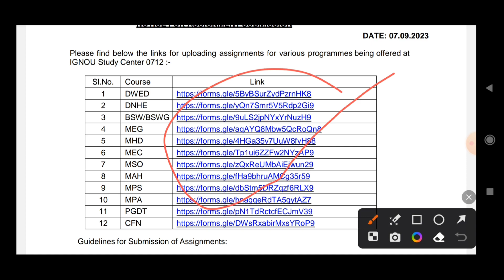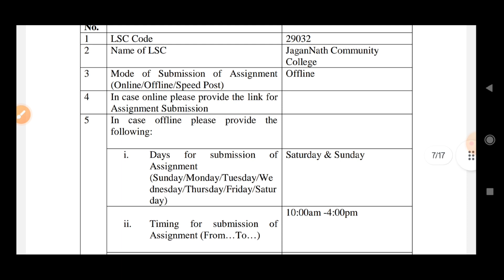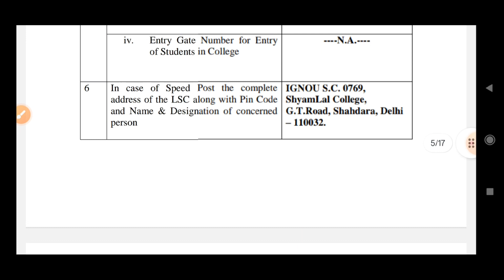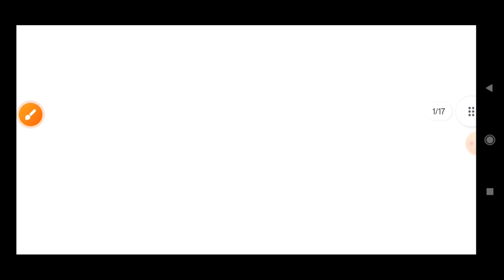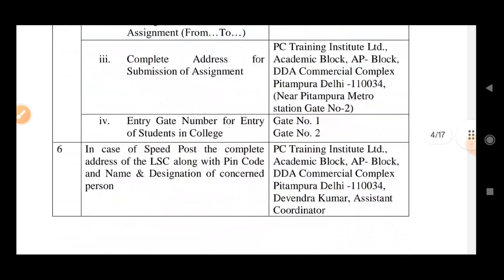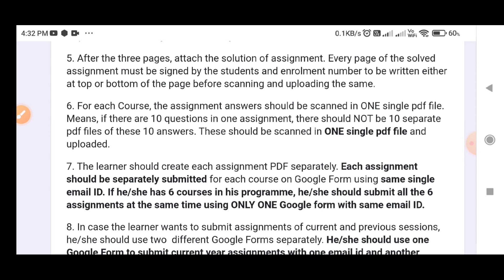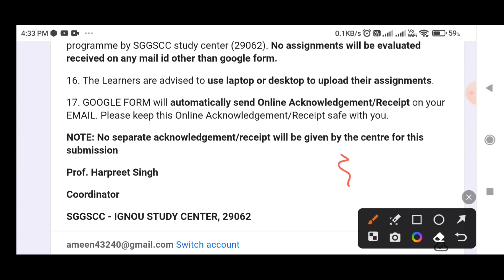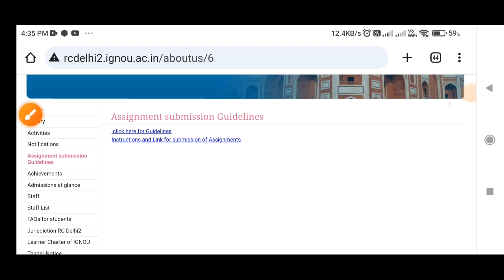IGNOU Assignment Submission Guidelines Dec 2023 Rc Delhi 1